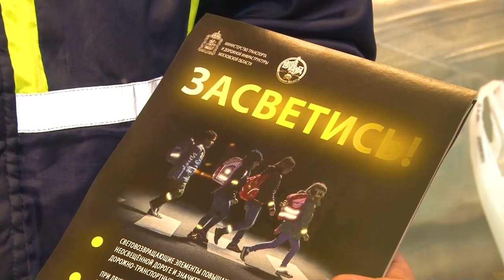Курьерам напомнили о ПДД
Сотрудники госавтоинспекции напомнили курьерам о необходимости соблюдать правила дорожного движения.